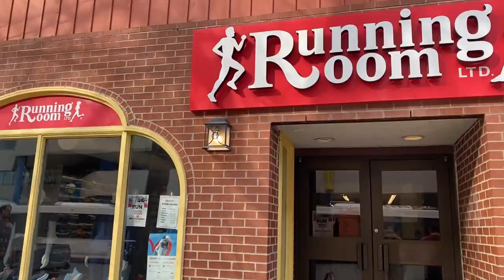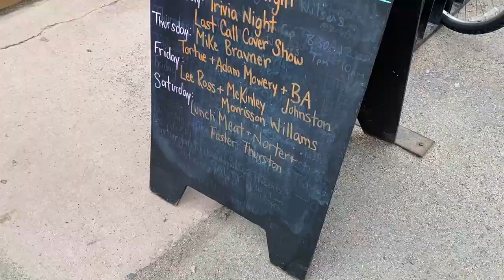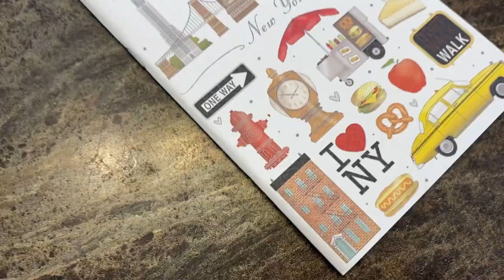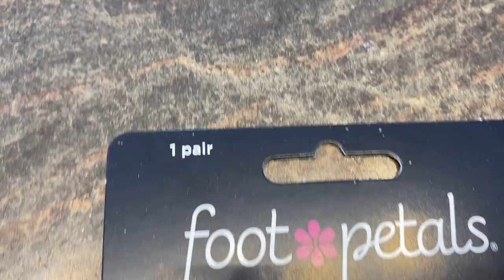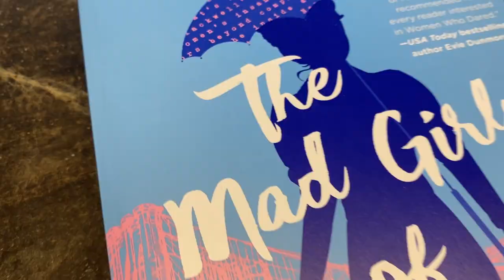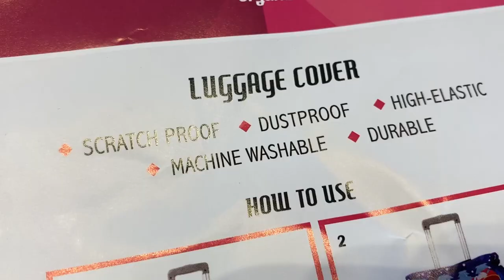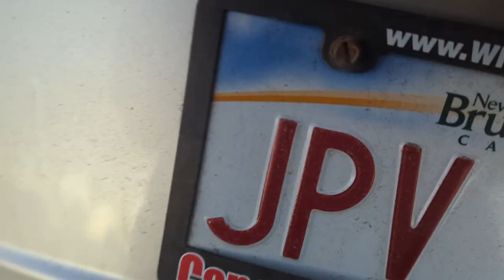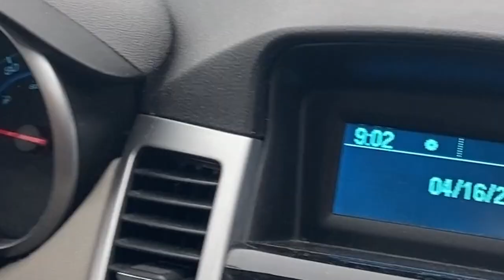From Running to Filming: New Shoes, Biking & Grocery Hauls | Our First Weekend on Set!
We're back after taking a week off to recover from everything going on in this vlog! Andew got new shoes in preparation for the Fredericton 5k race in a few weeks PLUS we spent some time on the patio with Kaleigh before prepping for weekend one of Britany Sparrow's 'Still Your Song' (which Kayla is producing). Andrew is handling craft services for the weekend so he's also headed to the grocery store to prepare AND trying our his new bike! Oh, and we can't forget, we're unboxing the newest Travelista Box too. Seriously, we've been busy...